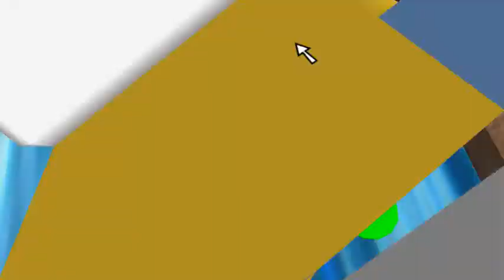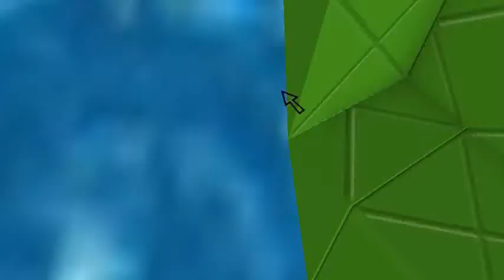canoe of death 2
a follow on from canoe of death